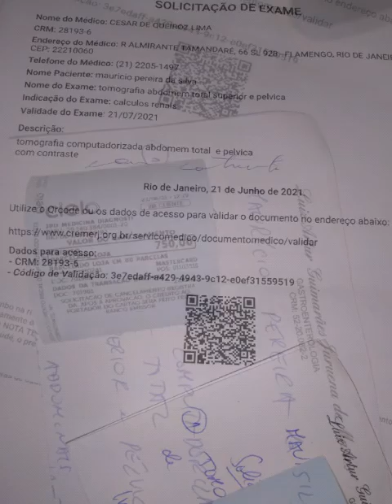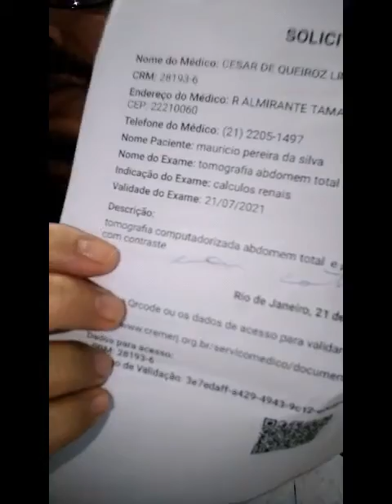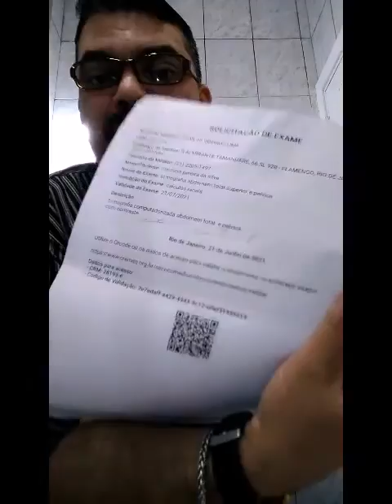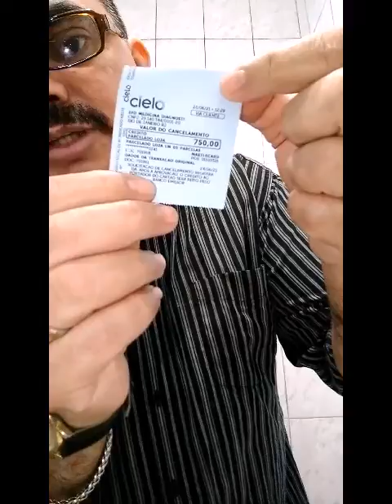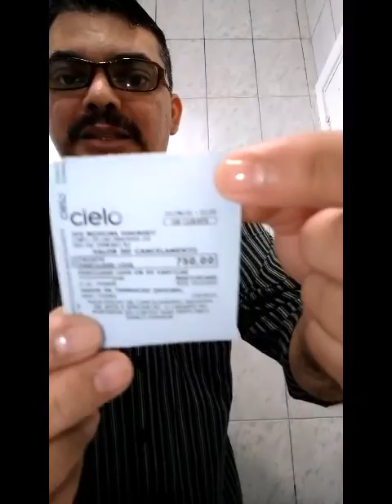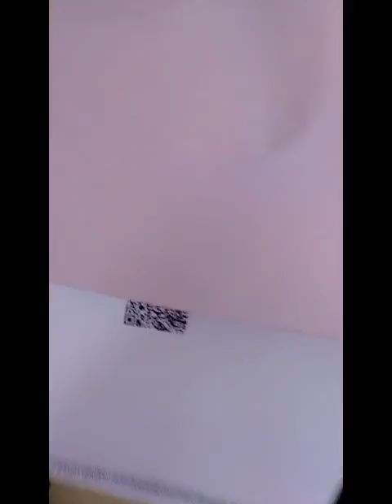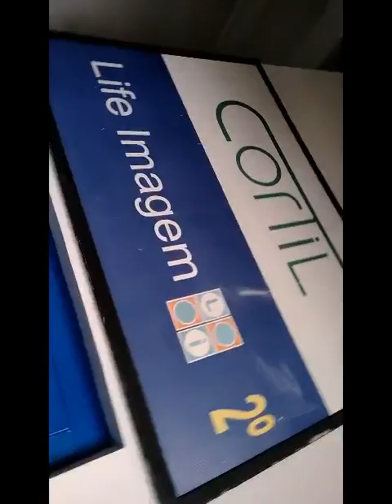Life Imagem Tijuca RJ Reclamação falta de competêncie Respeito com o Paciente sofri na pele.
Uma falta de responsabilidade com o paciente.